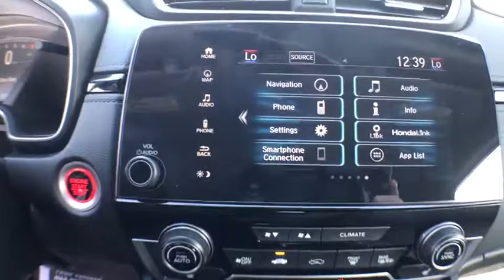2018 Honda CR-V Gainesville, Ocala, Lake City, Jacksonville, St Augustine, FL 9306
Gunmetal Metallic  2018 Honda CR-V available in Gainesville, Florida at Tomlinson Motor Co. Servicing the Ocala, Lake City, Jacksonville, St Augustine, FL area.